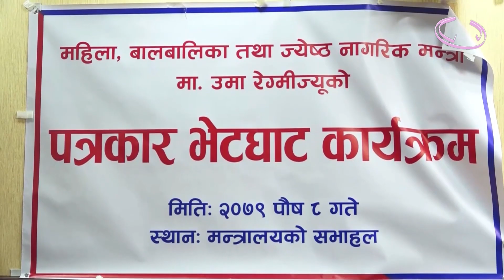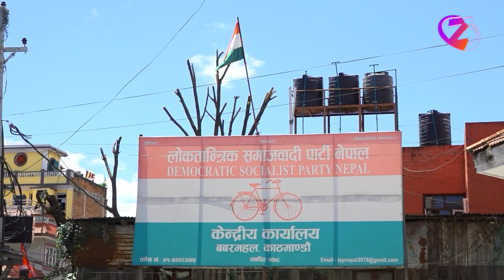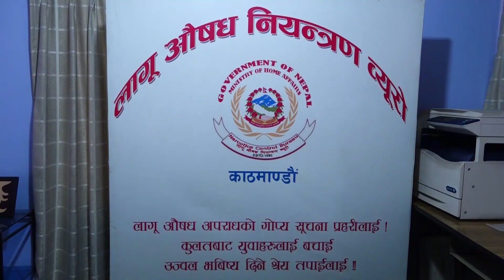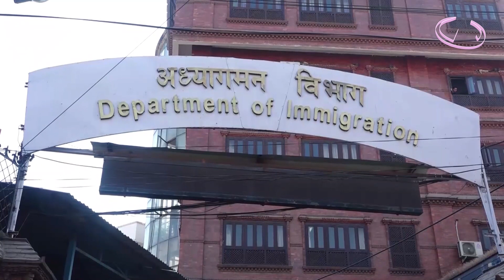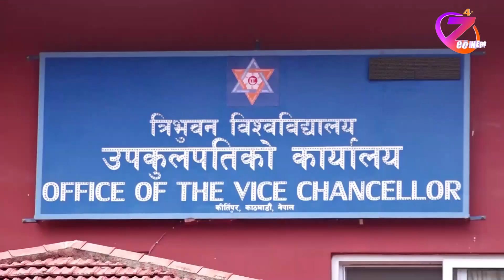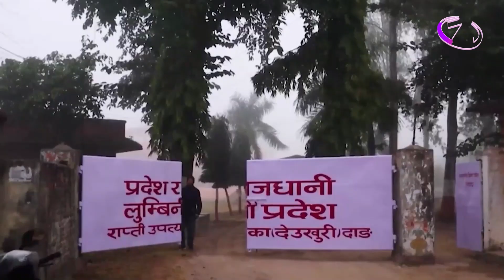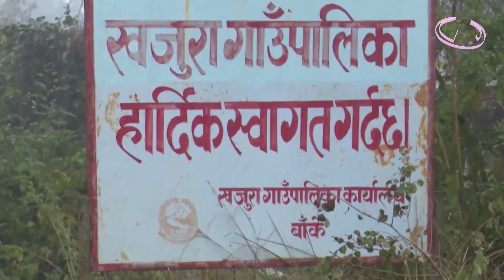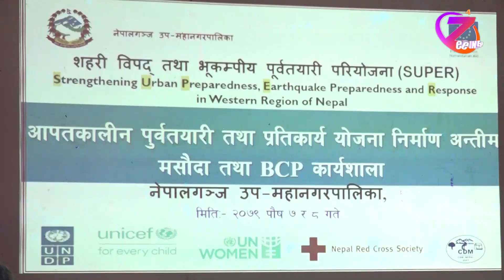ZeeNepal News 2079 paush 08 ll ZeeNepal 4K TV